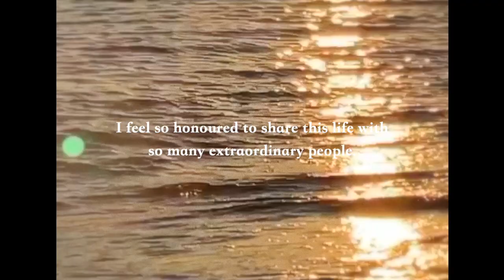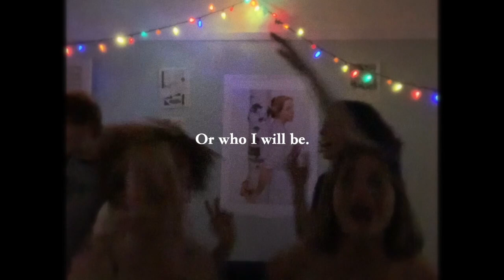letting go of fear